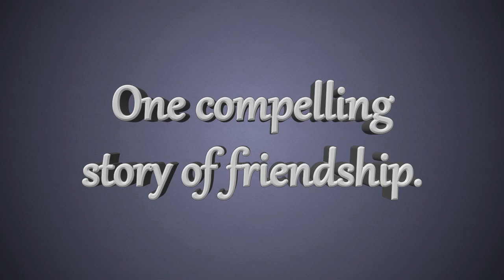THE BUNCO CLUB, by Karen DeWitt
NOTE: AUDIOBOOK RELEASE DATE OCTOBER/NOVEMBER 2013
Eight women, eight months, eight individual tales merge into one compelling story of friendship in The Bunco Club.
Attitudes surface and personalities clash as struggles, secrets, and obsessions emerge. Follow the lives of eight quilters from Chicagoland as they gather once a month to play Bunco, the popular no-skills dice game. No Bunco experience is necessary to enjoy this book, so grab the dice and share the fun and favorite recipes of Bunco night!
The last thing Lettie wants is for a member to quit the Bunco Club, but a well-guarded hoarding obsession may cause that very thing to happen. When Nancy's one-love contacts her after twenty years she shares tidbits each month about the devastating breakup along with news of a possible reunion and she finds there is no shortage of opinions from the women of the Bunco Club. Follow the members as their stories are revealed and woven together through the bond of friendship—from a heart stopping discovery of a national historic treasure, to a 34-year-old secret, to a mom whose child is devastated from being bullied. Eight women capture the hearts of readers who will long to be members of The Bunco Club.